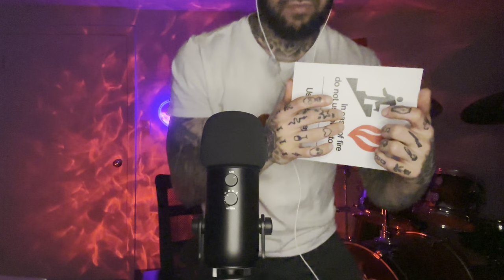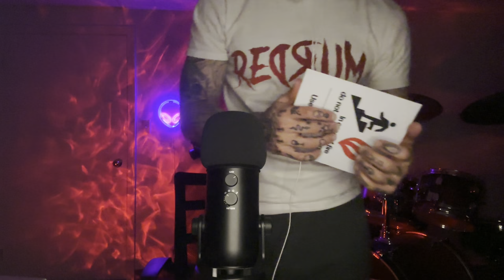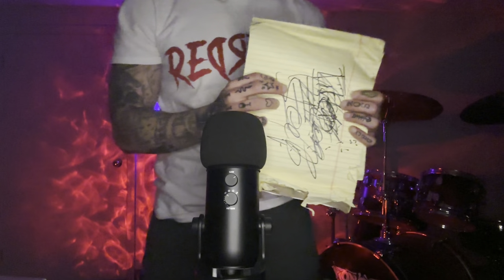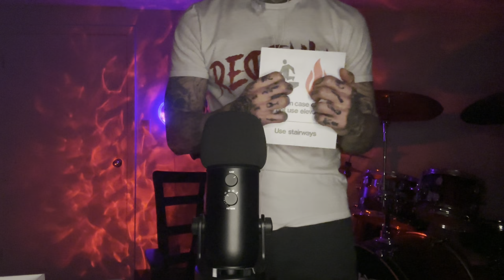30 Minutes Of Rhythmic Tapping For Deep Sleep & Relaxation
💻 Editing - Splice (Free)
📲 Camera - IPhone